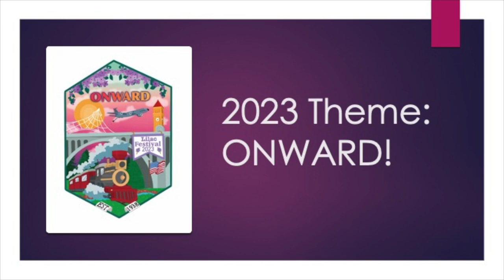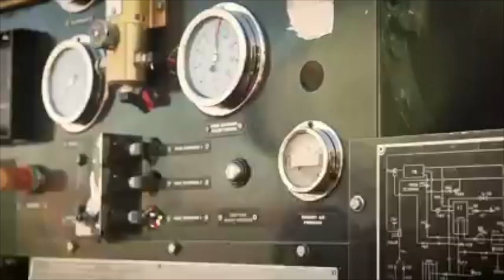Leaders & Lectures : Fairchild AFB and the Lilac Festival - more than just a parade!